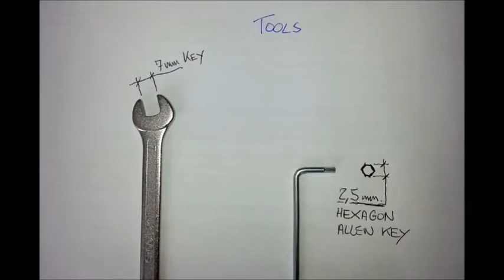How to change a side panel on FROMTO collection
How to change a side  panel in an open container of the FROMTO collection. This operation can be made in less than 3 minutes.